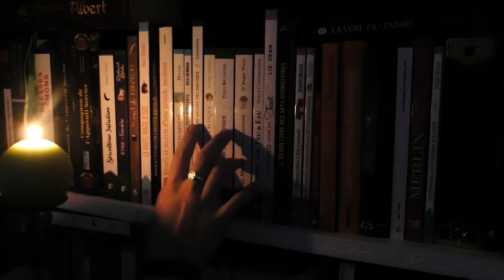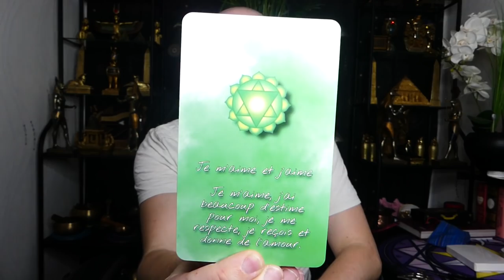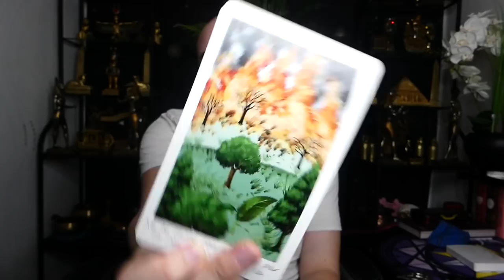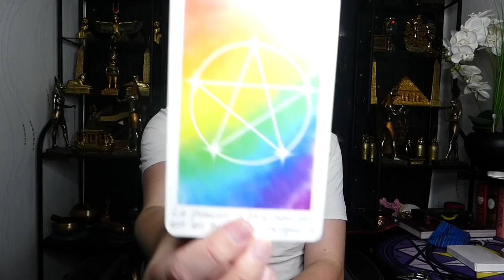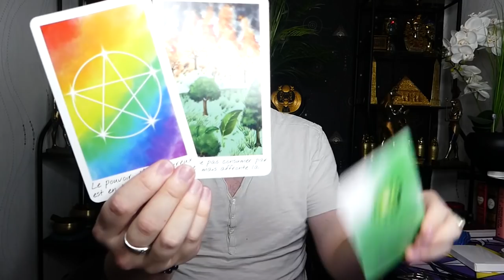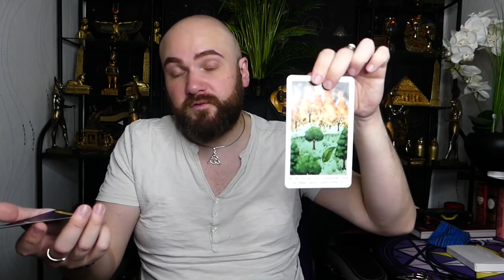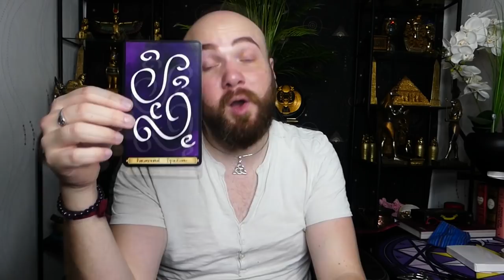😅VITE PENDANT QUE J'AI INTERNET😅